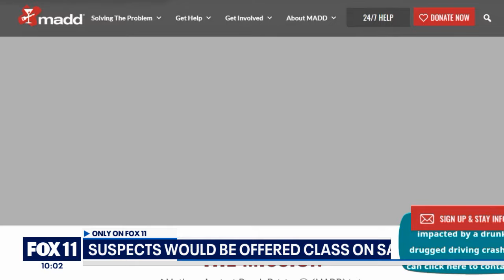Prosecutors pressured to not file charges in street racing cases: Deputy DA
One Los Angeles County Deputy District Attorney, Tatiana Chahoian, says that the DA's office is urging prosecutors to not file charges in cases related to reckless driving, street racing and street takeovers.